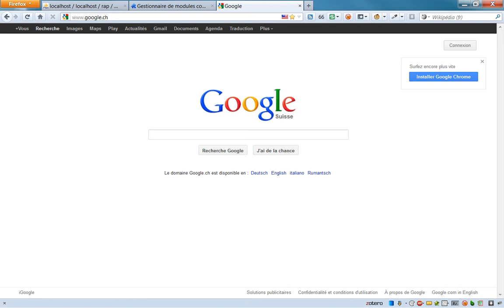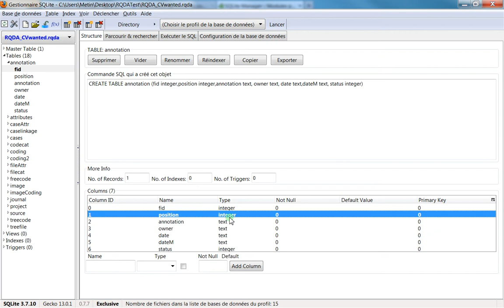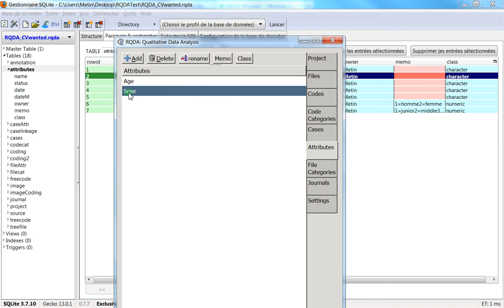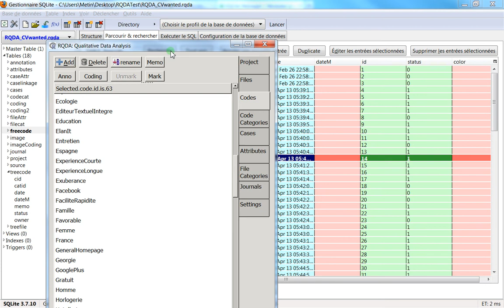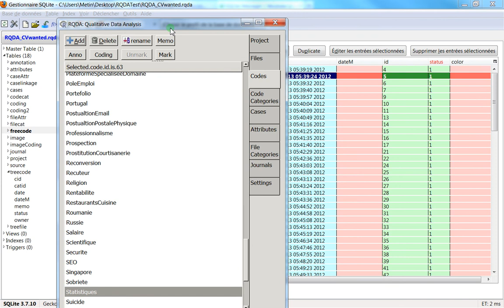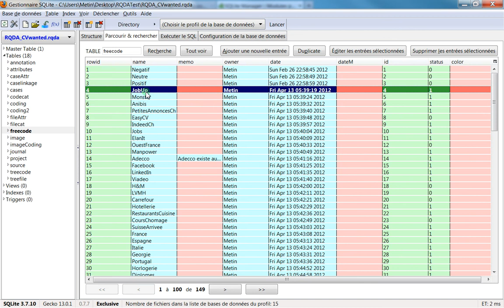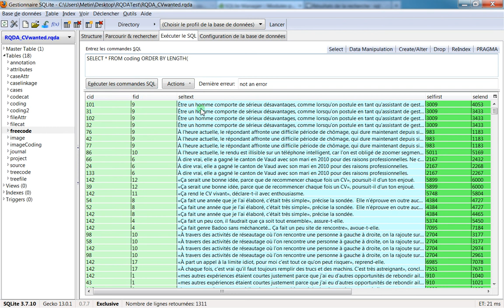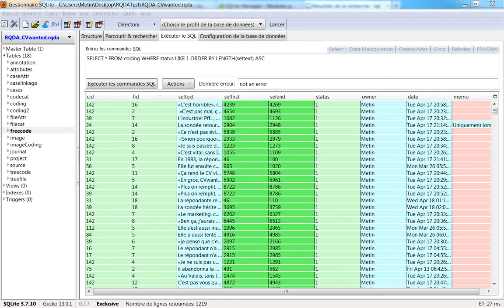21 RQDA & SQLite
RQDA & SQLite